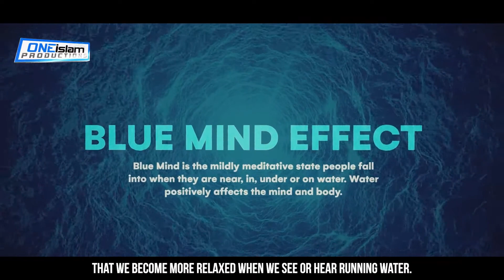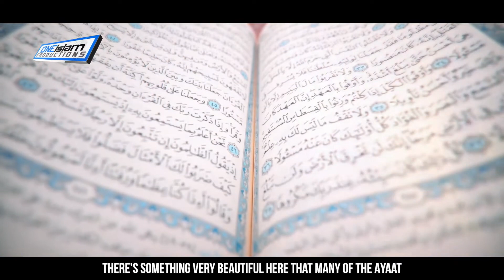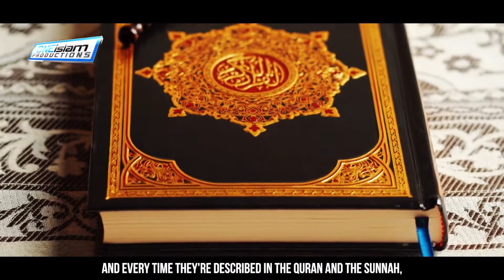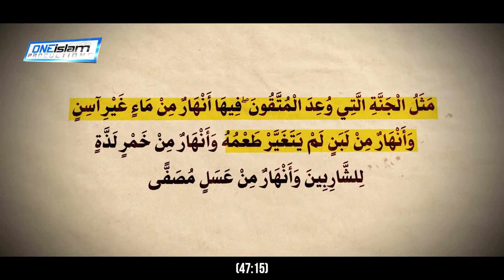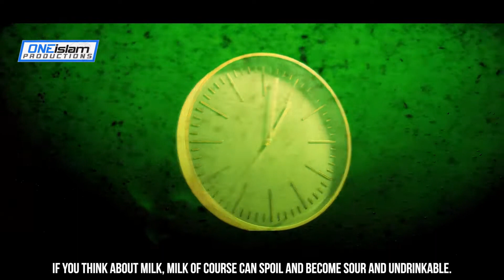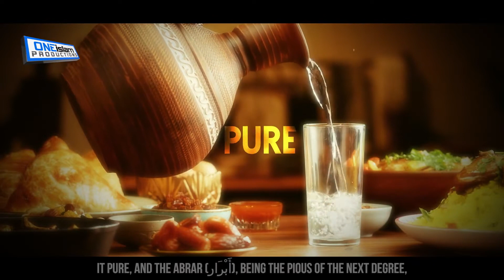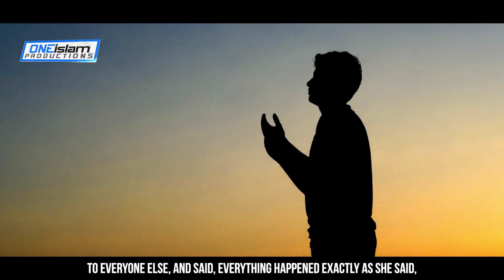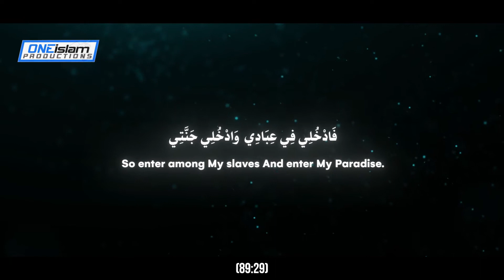The Secret Four Rivers Of Jannah 😱❤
sunnah,jahannam,jahannam ki aag,anna,jahannumi gunah,islamic reminders,lecture,jahannami logo ke aamaal,something in the way you move,jahannam me le jane wale amal,daniel henney,heartbreaker,hillsong worship there is more,touch of heaven,heaven can wait,jahannum mein le janewale gunah,gunah jo jahannum tak le jate hai,jahannami log kya amal karte hai,islamic lecture,touch the heaven,jenna ortega fan,jahannum ka azab